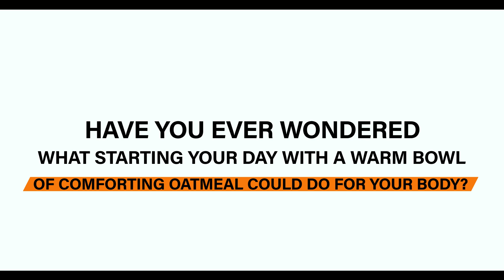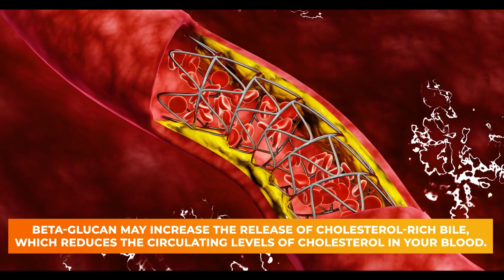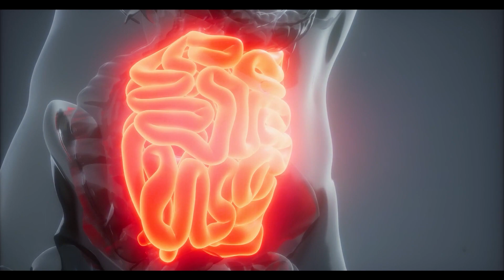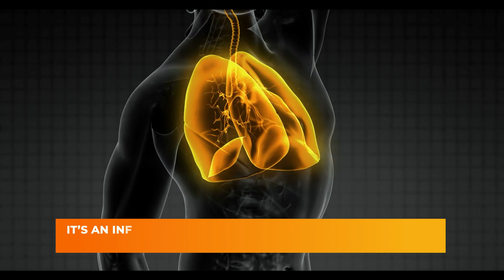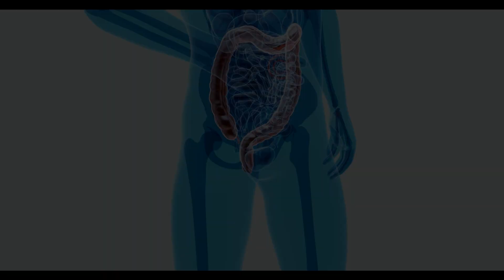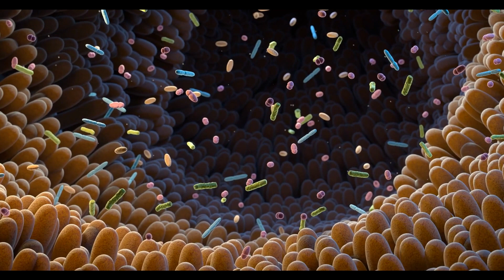What Happens to Your Body When You Eat Oatmeal Everyday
Eating oatmeal daily brings remarkable benefits to your body. Rich in fiber, it promotes digestive health, keeping you fuller for longer, aiding weight management. Oatmeal's beta-glucans help lower cholesterol levels and stabilize blood sugar, a boon for heart health. Packed with antioxidants, it combats oxidative stress, supporting overall well-being. Its complex carbs provide sustained energy, boosting productivity. Oatmeal's micronutrients contribute to skin health, and its anti-inflammatory properties benefit joint health. With vitamins and minerals, it enhances immune function. Embrace the daily ritual of oatmeal consumption for a delicious and nutritious way to fortify your body.